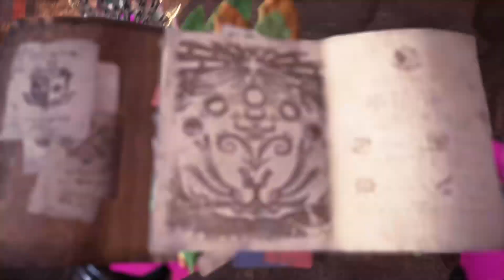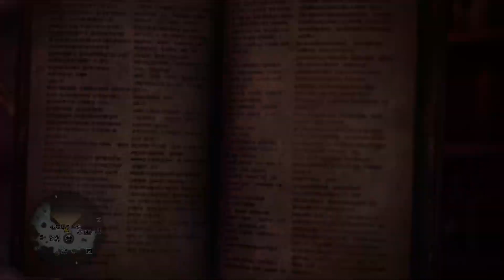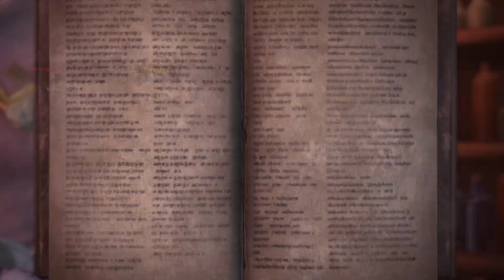drinking my self silly